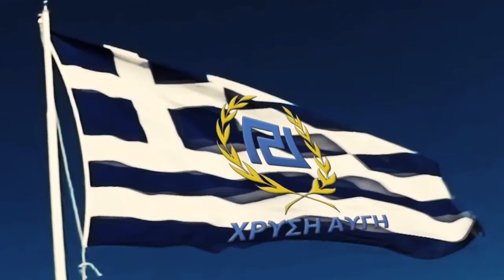Κασιδιάρης - Μπαρμπαρούσης: Το μόνο που φοβάμαι είναι οι προσκυνημένοι νεοέλληνες [Χρυσή Αυγή]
Στον καιρό του προσκυνήματος να μη ξεχάσετε ποτέ τα λόγια του Θεόδωρου Κολοκοτρώνη. Ηλίας Kασιδιάρης & Κώστας Μπαρμπαρούσης